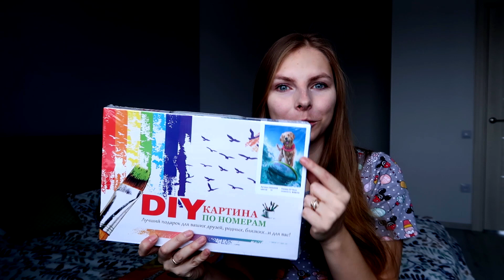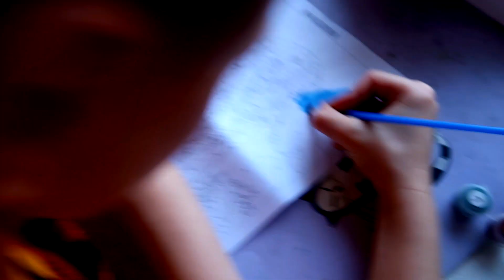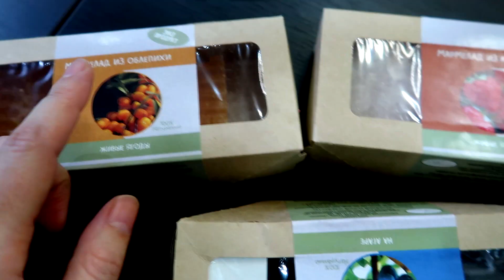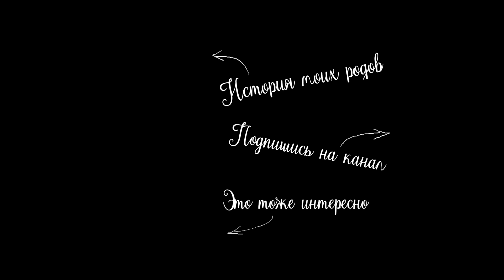vlog ❄ Распаковка интересной посылки TDEKOR / делаем РОЛЛЫ / СУББОТНИЙ ВЕЧЕР